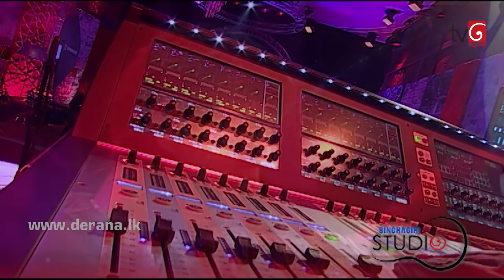Oba Ma Hamuwuna - Karunarathna Divulgane @ Derana Singhagiri Studio ( 28-07-2017 )